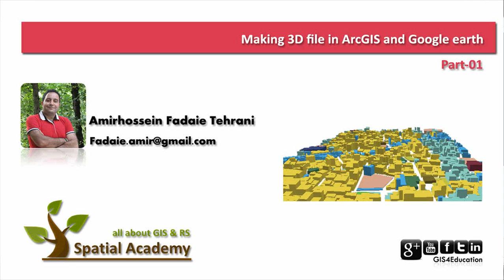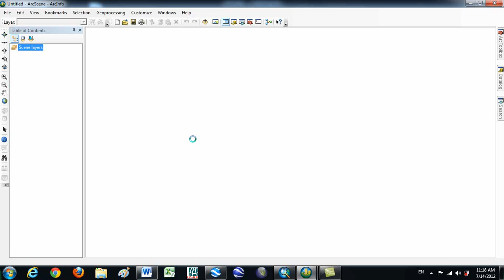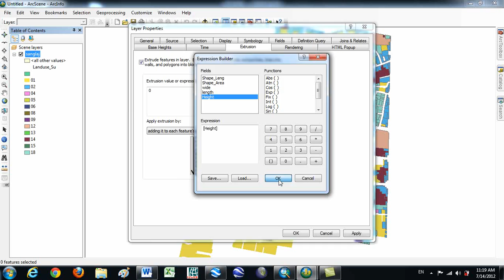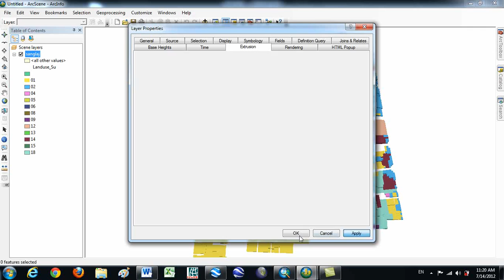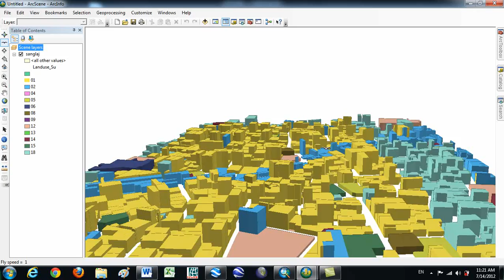Making 3D file in ArcGIS and Google earth - Part 01